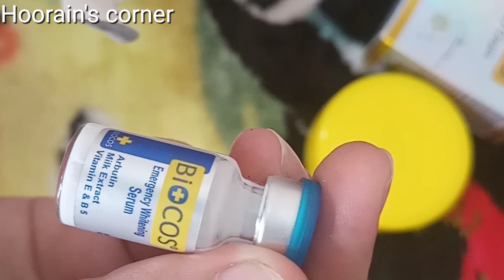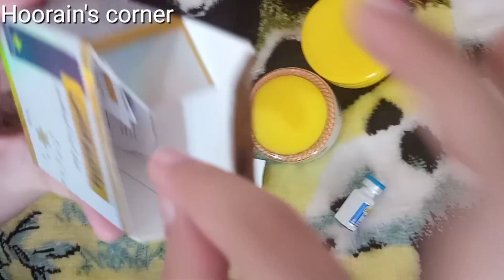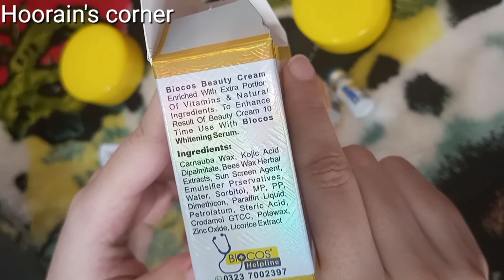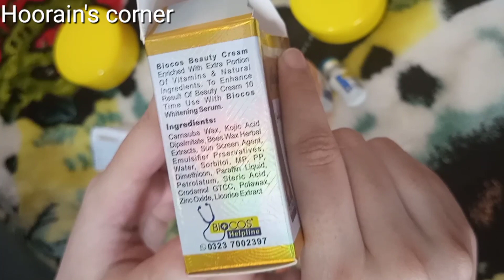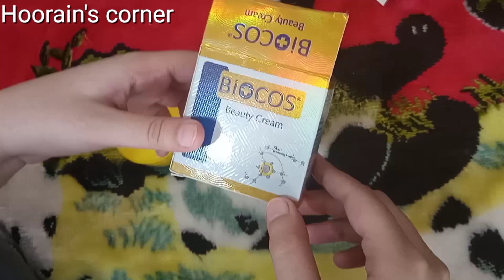Biocos beauty cream & serum || skin whitening in just 3 days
Hi guys, I hope you learned something new in this video

Dandruff Solution.

thank you for all your love and support it's mean alot for me😍